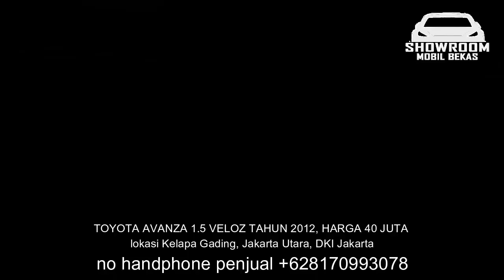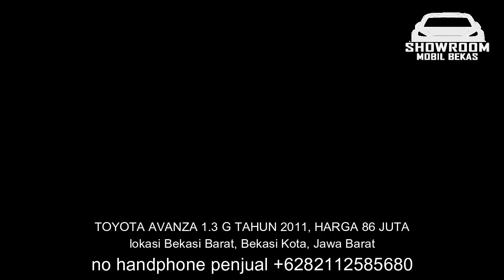HARGA MOBIL BEKAS AVANZA TAHUN 2012 - 2014